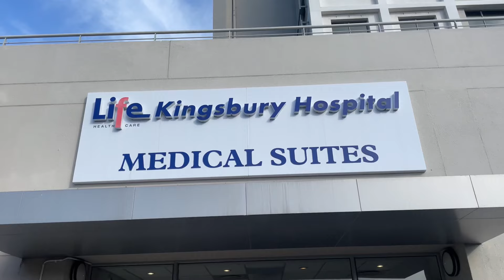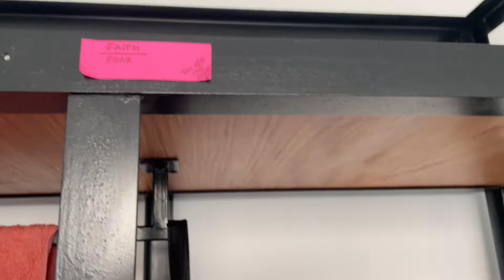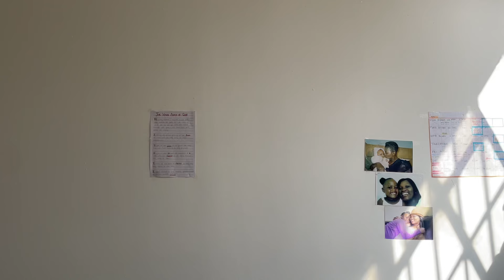vlog | A new res room tour | I cut my hair 💇🏽‍♀️ | Hospital run | Journaling & stuff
Hey loves, I'm back again with a new vloggy vlog.
In this beautiful video, I will showing you guys my new room at res , cooking , journaling , a quick run to the hospital & more. Please do enjoy this video and engage with me.

XOXO
NTOKOZO HLATSHWAYO 💋